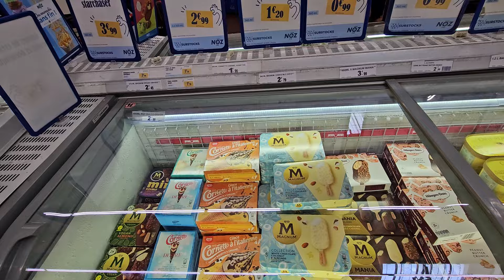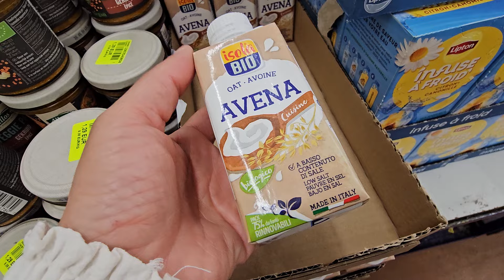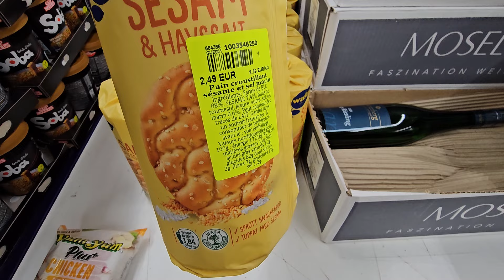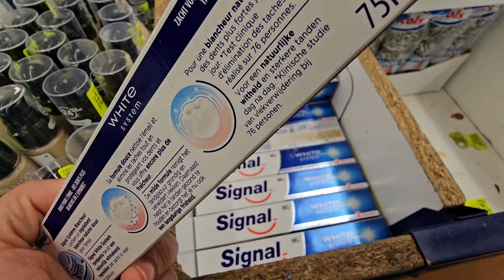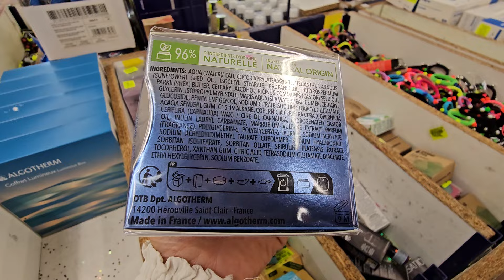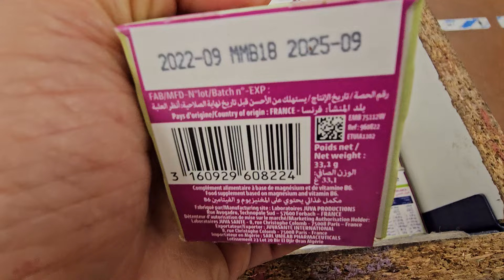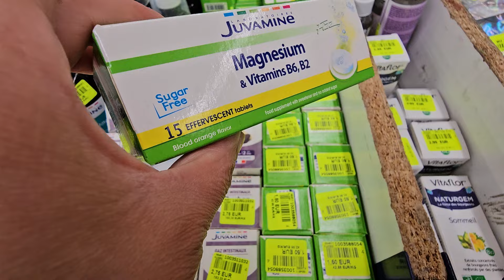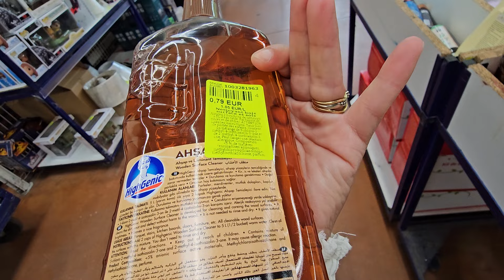NOZ ARRIVAGE COSMÉTIQUES ET ALIMENTATION 25 MAI 24